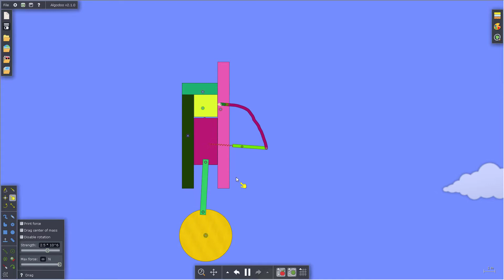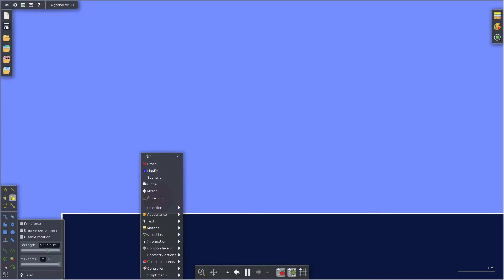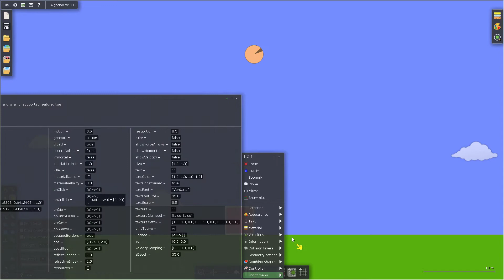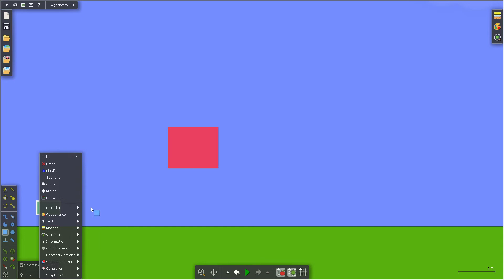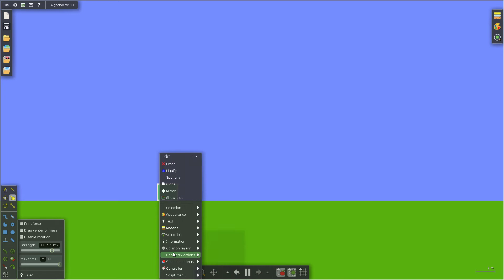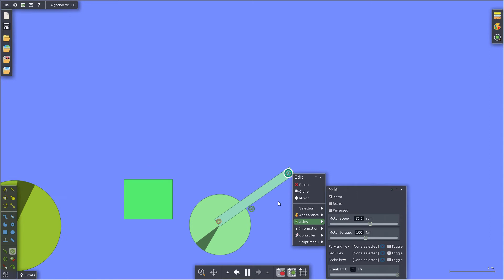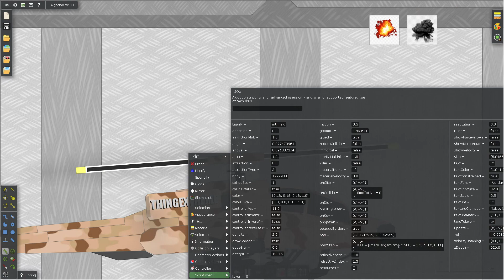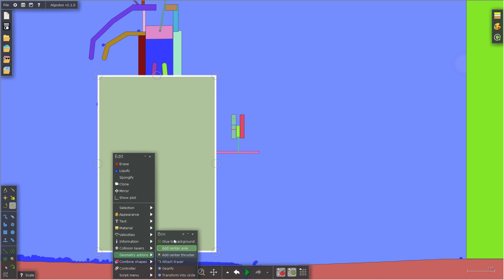Algodoo scripts tutorial!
vandaag geef ik jullie een tutorial voor algodoo scripts! het zijn er twee. de ene is een spawner en da andere maakt beweging in aanrakende dingen!